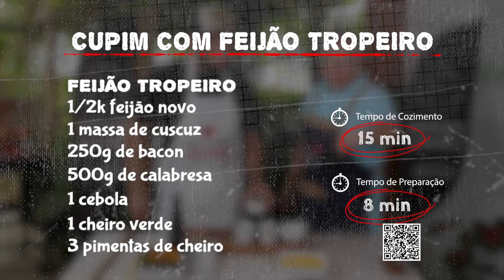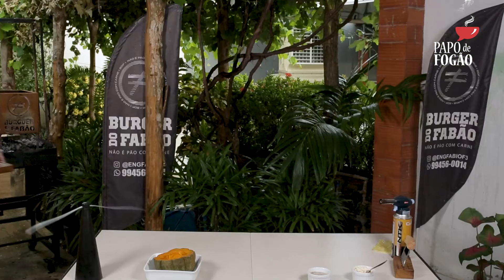Papo de Fogão - 17/11/2024 - Fabão Nascimento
Nesta semana, o Papo de Fogão vem com receitas especiais. O convidado Fabão Nascimento, do Quintal do Fabão em Teresina/PI, traz o sabor de um Cupim autêntico com feijão tropeiro. E, para completar, o Chef Wilson Borges, do Bistrô da Chef em São Luís/MA, apresenta uma dica rápida e deliciosa: Arroz de toicinho. Não perca essas inspirações para o seu próximo prato.

Nossa Programação Local Segunda a Sexta
6h30 - Balanço Geral Manhã com Alanzinho do Povo
08h00 - RN no Ar com Mara Godeiro
11h50 - Balanço Geral RN com Cyro Robson Papinha
14h15 - Tudo com Priscilla Freire
18h00 - Cidade Alerta RN com Murilo Meireles

Sábado:
12h00 - Balanço Geral RN Edição de Sábado com Alanzinho do Povo
13h00 - Sabadão Tropical com Priscilla Freire
14h30 - Saúde e Cia com Michelle Rincon

Domingo:
8h00 - No Campo com o Vaqueiro com Edyr Vaqueiro
8h30 - Repórter Aventura com Tiago Medeiros
10h00 - Papo de Fogão com Fernando Amaral
10h30 - Mundo dos Negócios com Jener Tinoco